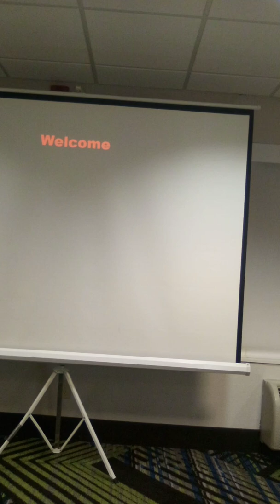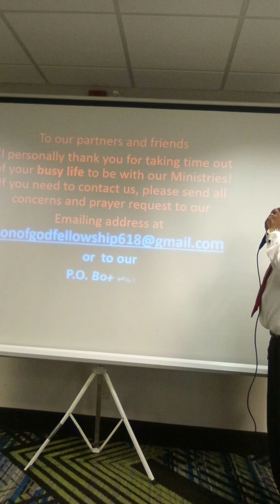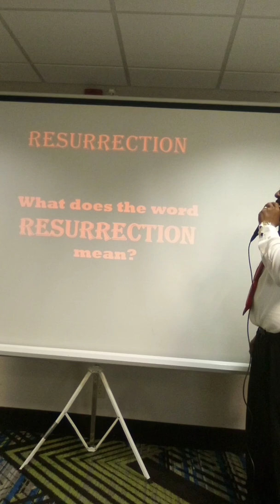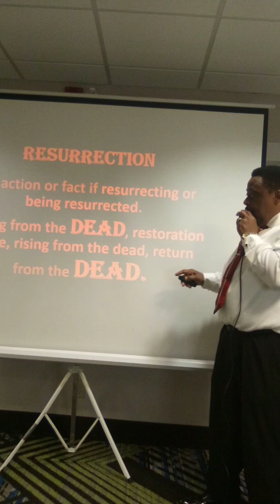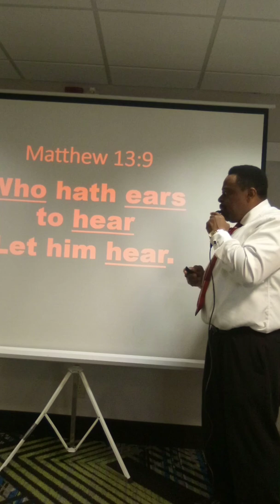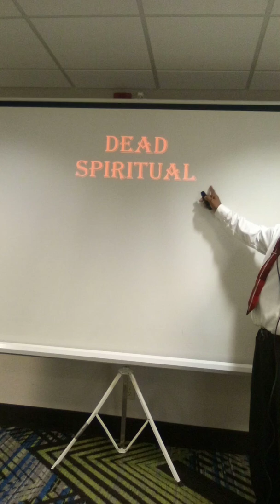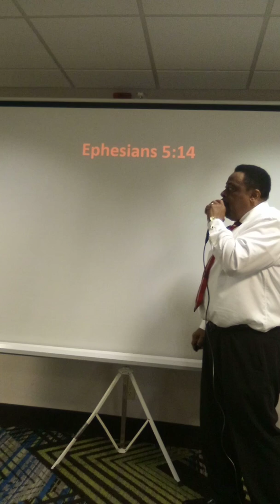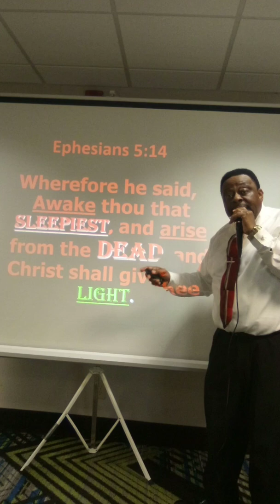Introducing the Revelation Knowledge of the Bible Part 1 Resurrection